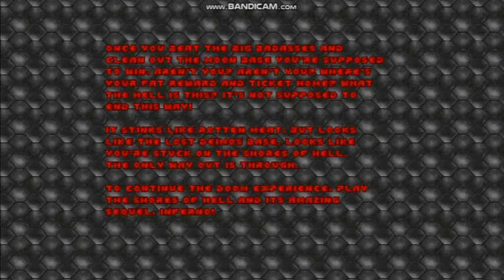DOOM 1 GAMEPLAY LEVEL 7 AND BOSS BATTLE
this is getting out of hand now there two of them